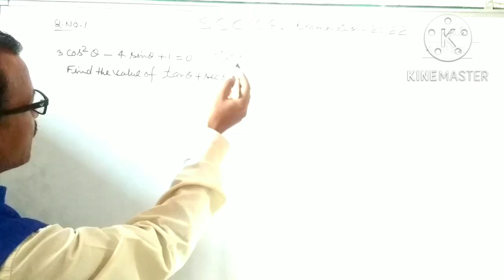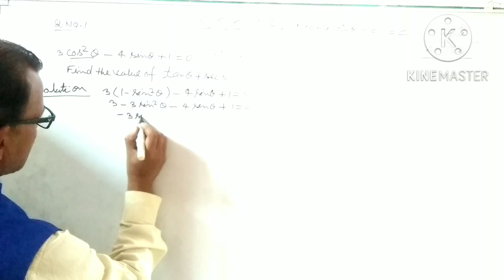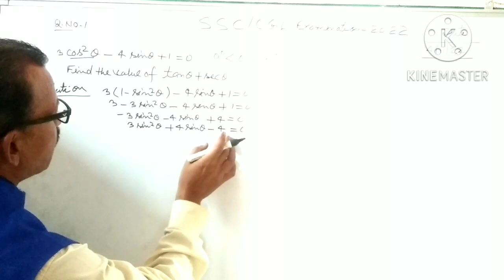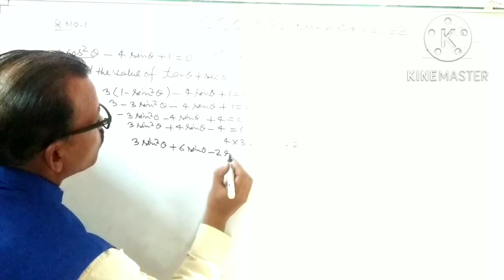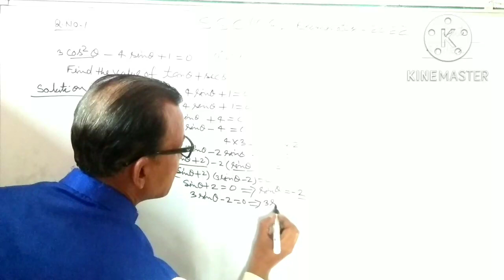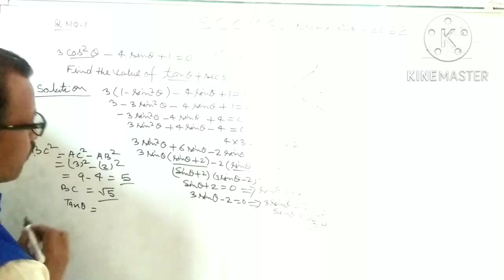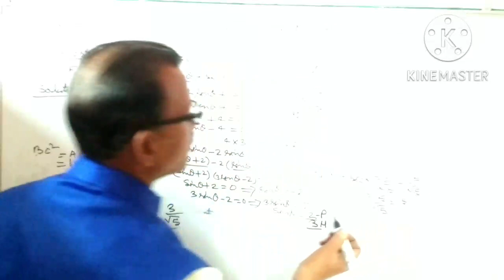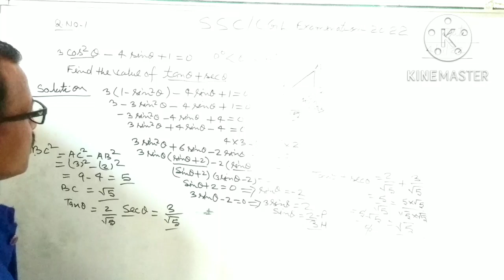SSC CGL Sample paper Exam 2022 by R.N Education R.N Sir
Education Vid
My name is R.N Singh .I am a Maths teacher.I am making video Class 6 to 12 Maths on YouTube.
I shall be always provide video every on R.N Education channel and short video upload on Expert Education channel.
I shall be  always provide video at time 5 PM.

file name:-+-

km_20221104_720p.mp4
# R.N Education #
SSC CGL Sample Paper#
SSC CGL Exam 2022#
@ YouTube assure
Find the nth term of airthmetic sequence class 11Maths#

Dear  students
Mai es video me class 12 Maths AP ke trigonometry Question ko  hal kiye hai.Jisase question ko solve karane me help mile.

Facebook:--++ https:// www Facebook.com/ R.N Education
Instragram: https:// WWW instagram.com/ R.N Education
Telegram:-++ https:// t.me/ R.N Education
Twitter: https:// Twitter.c/ R.N Education

Hello Guy!
Hello Guy!
math# SSC CGL sample paper#exam20225